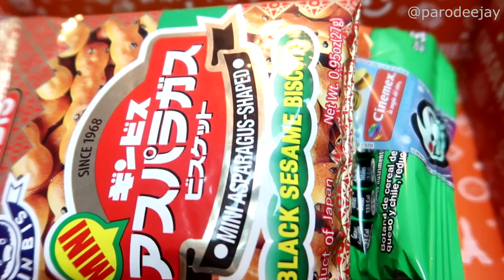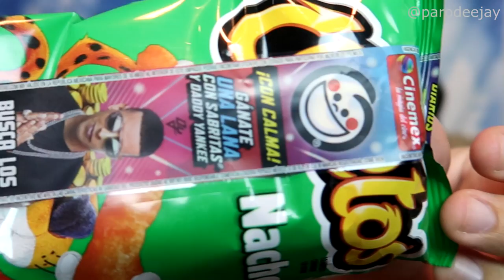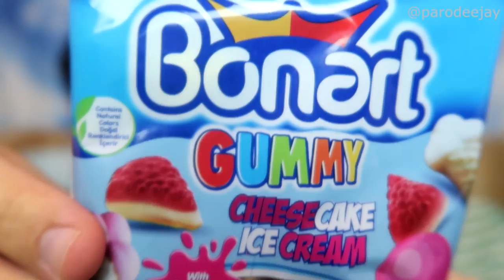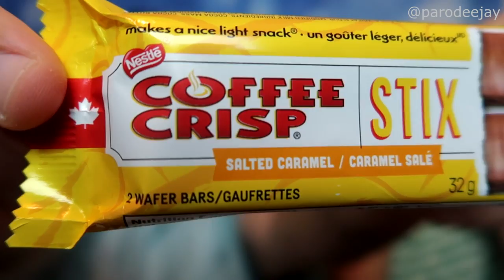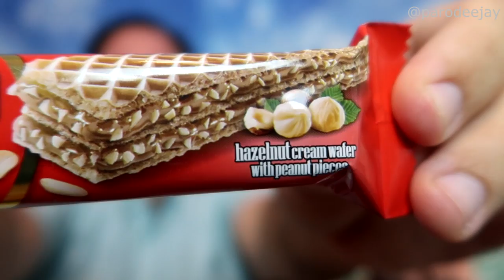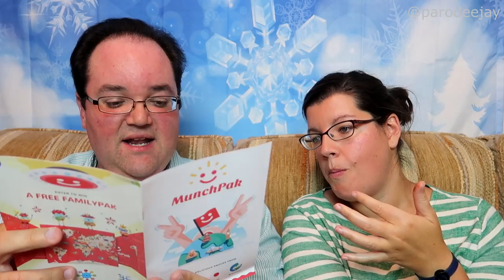MunchPak Mini Snack Box - February 2020 Unboxing & Taste Test - Canada Is Delicious!! - ParoDeeJay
We've got a box full of international snacks, so let's go roaming around the globe once again via our monthly MunchPak Mini subscription box!! Join us as we taste all the things, including some things from Turkey, New Jersey!! :D